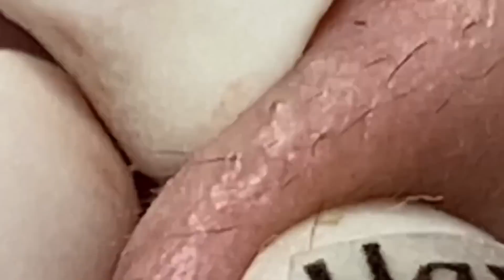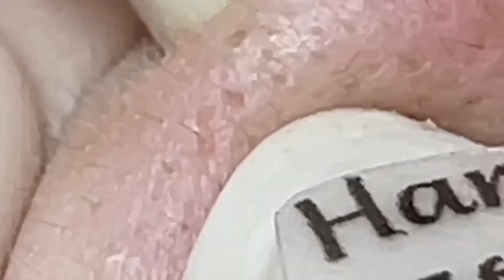تلميع وتنظيف الجلد الطبيعي المدور 9999